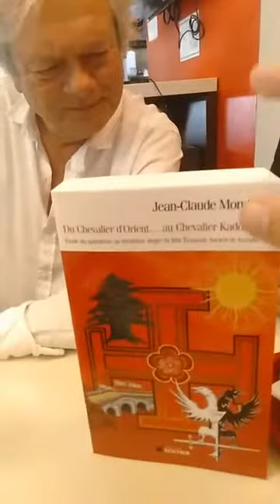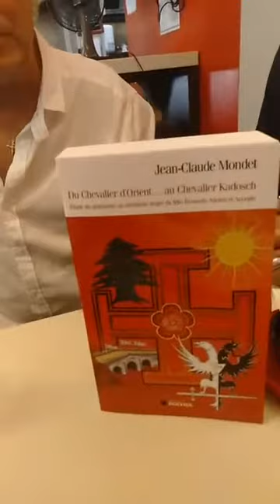Avec Karl Van Der Eyken, retour sur l'opération grande loge de France.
Entretien avec Karl Van Der Eyken, ancien vénérable maître de la franc maçonnerie, suite à l'opération sur le siège de la grande loge de France.

Gilets Jaunes constituants 91 – Pays de l’Hurepoix
Ce n'est pas aux hommes de pouvoir d'écrire les règles du pouvoir!
La constitution (la loi au-dessus des lois, ne doit pas être écrite ou modifier par ceux qui devraient la craindre - les représentants politiques (et ceux qui financent leurs carrières et leurs partis politiques).
C'est au peuple instruit des questions juridiques, politiques et économiques!
Portons le combat des idées pour la justice, la dignité et le bien commun de tous, contre l'ennemi: les tyrannies oligarchiques et financières (et tous leurs relais de pouvoir et de corruption)!
Mort à la dette et à l'usure! vive le bien commun! Mandats impératifs et révocatoires (pour combattre efficacement la corruption des représentants politiques, syndicaux, judiciaires, etc...